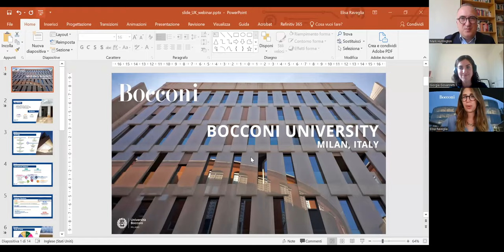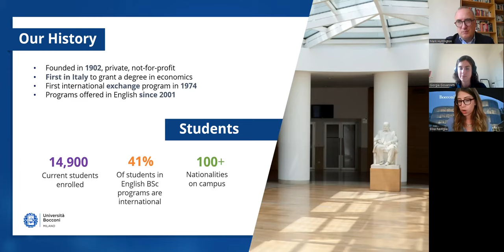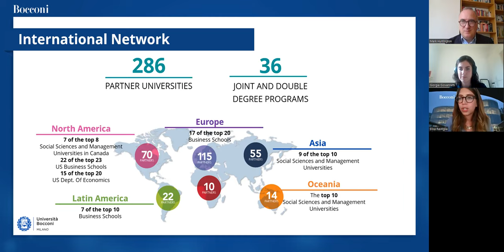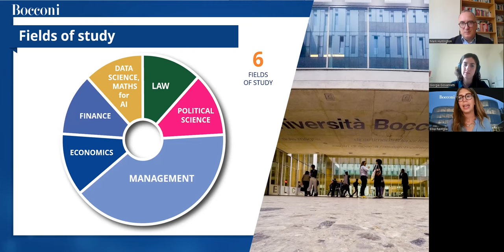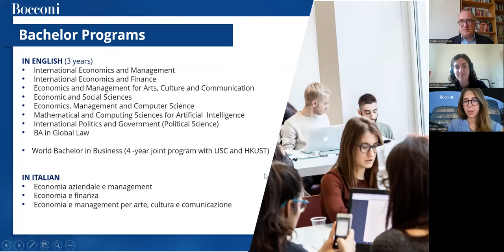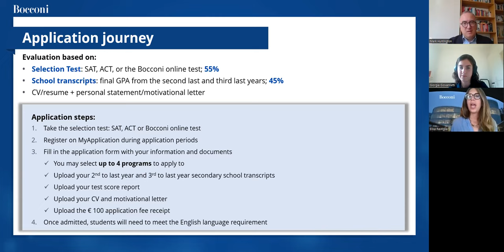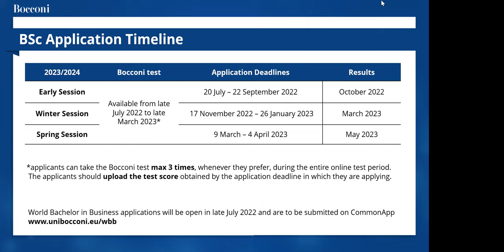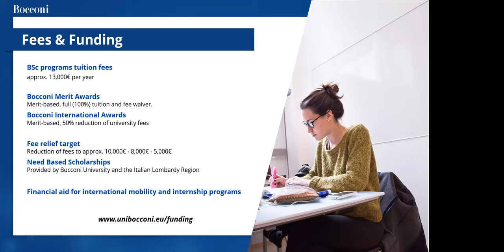Applying to Universita Bocconi in 2023.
This is a recording of a webinar for A level and IB students looking for advice on how to apply to Universita Bocconi in 2023. We address the changes in the early session dates as well as the new Bocconi Test.

Elisa Raveglia from the university's guidance and recruitment office introduces the university and its application process while Georgia Giovannetti, a current 2nd year student from London, talks about her experiences at the university.